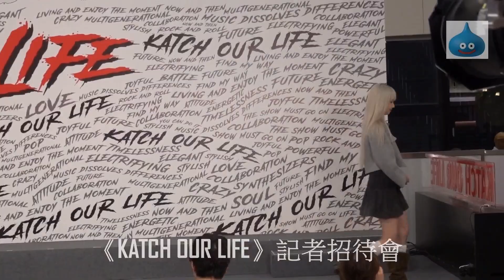《KATCH OUR LIFE》記者招待會 張蔓姿 Gigi 花絮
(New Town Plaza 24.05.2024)